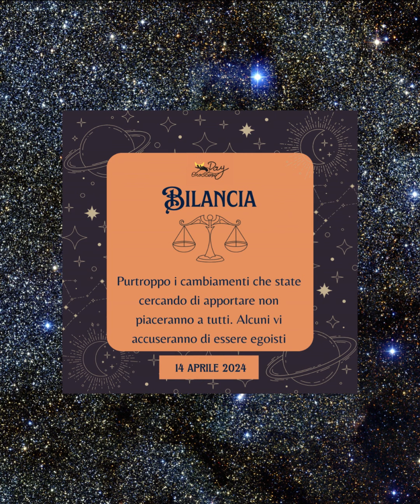L'oroscopo di oggi 14aprile 2024